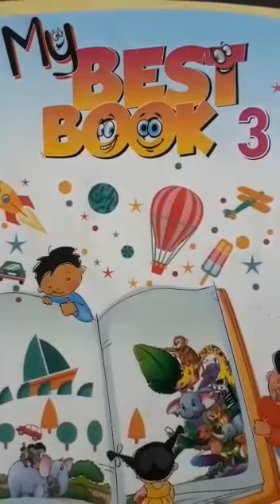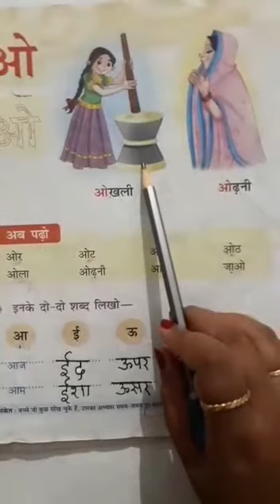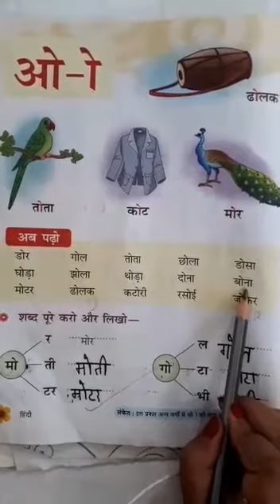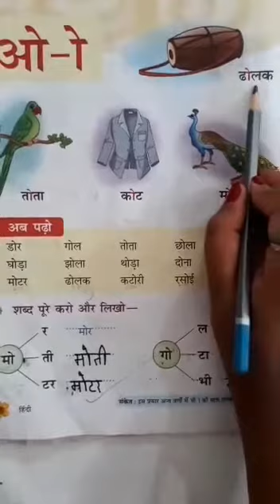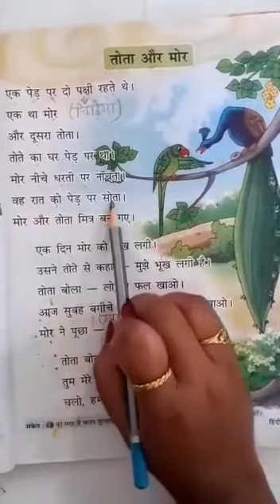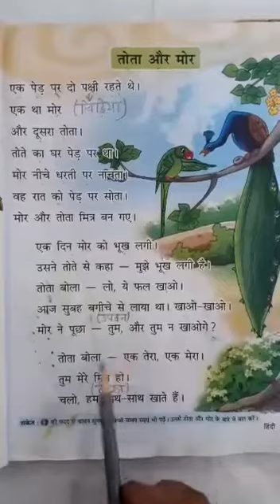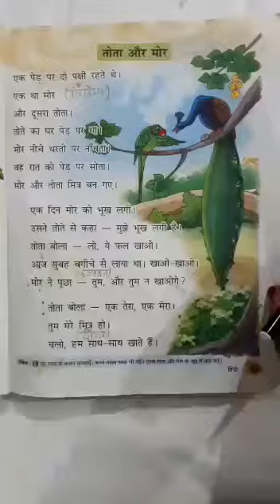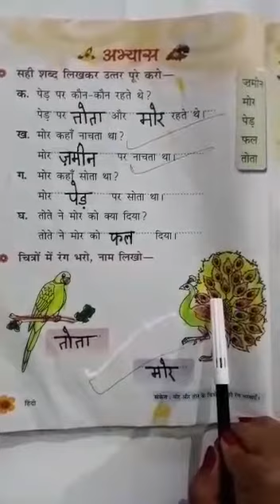Class I Oo ki Matra + Tota aur Mor